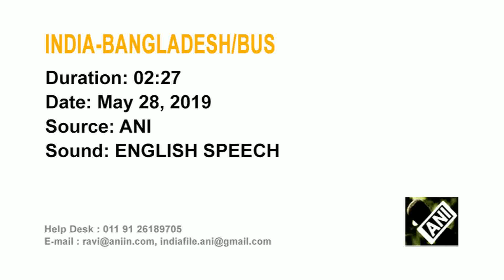29 May, 2019 - India, Bangladesh tourists welcome launch of new bus service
29 May, 2019 (ANI) - India, Bangladesh tourists welcome launch of new bus service